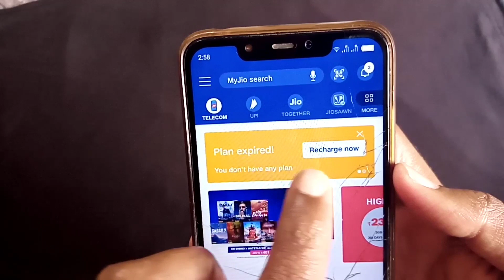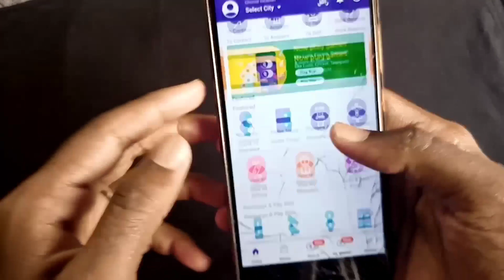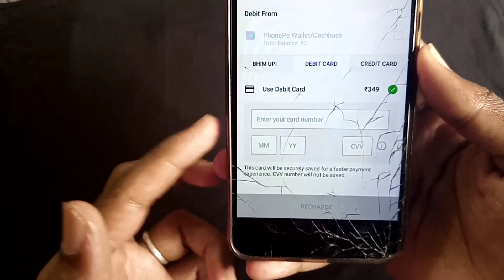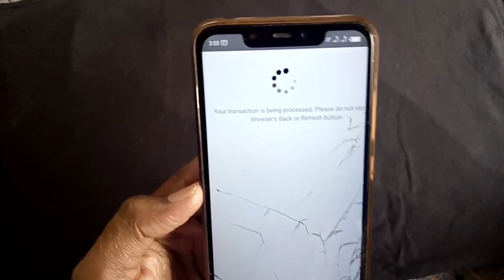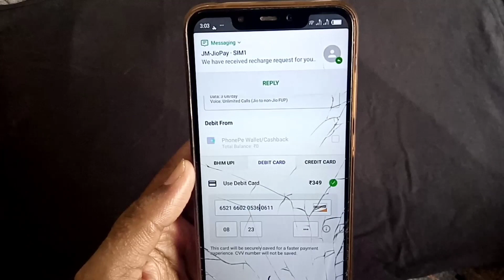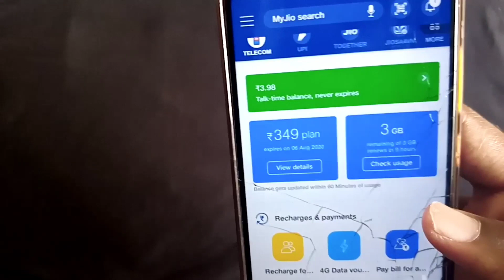How To Recharge Mobile in Phonepe Using Debit Card || PHONEPE MOBILE RECHARGE ONLINE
( Tech Family )